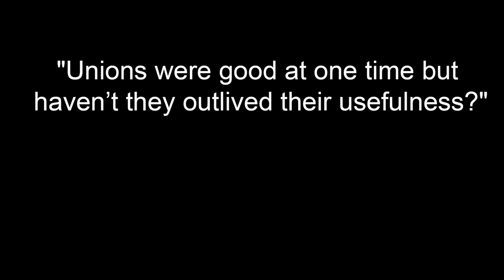Are unions useful anymore?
One of the submissions for the Canadian Labour Congress' 2013 One Minute Message Video contest. While this was not one of the finalists, we feel it's a video worth showing!  Congratulations to Paul Brown.